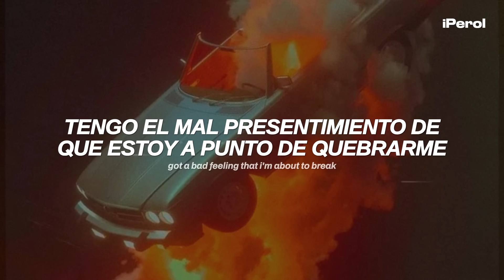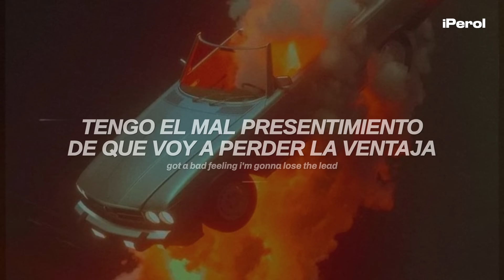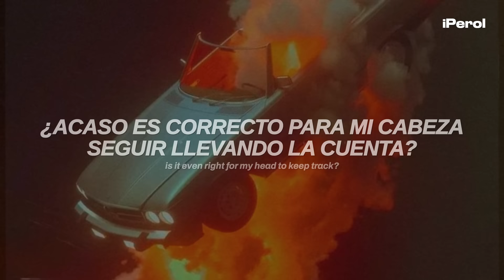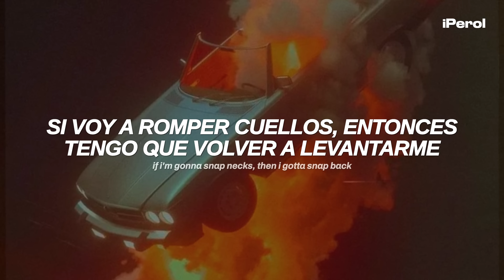Twenty One Pilots - Snap Back (Español + Lyrics)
Twenty One Pilots - Snap Back (Traducida al Español + Lyrics)
Twenty One Pilots - Snap Back (Letra en Español + Lyrics)
Twenty One Pilots - Snap Back (Sub Español + Lyrics)
Twenty One Pilots - Snap Back (Español + English Lyrics)

"Snap Back" habla sobre la perseverancia, el autocontrol y la superación personal frente a las dificultades de la vida.

► Lyrics:
[Chorus]
Got a bad feeling that I'm about to break
Been a good streak, but the pressure's overweight
Is it even good for my head to keep track?
If I'm gonna snap necks, then I gotta snap back
Got a bad feeling I'm gonna lose the lead
Runnin' from a thing that I kicked in '17
Is it even right for my head to keep track?

[Verse 1]
Have I burnt all the bridges?
Bite the hand that helps me, give it finger stitches
Blacklisted from forgiveness
Fool you once, it's been twenty-five times

[Refrain]
It's a backslide
I commandeered a hot ride
Drove it 'til the engine died
All of that progress lost today

[Verse 2]
Oh it's you, well, welcome back to the show (Been a minute)
Guess I better move to a fresher approach (Thought I kicked it)
It's a new adaptation

[Refrain]
It's a backslide
I hate the surprise
And now it's all gone

[Bridge]
I have seemed to run out of excuses of why I am this way

[Chorus]
Then I gotta snap back

[Outro]
I've been prayin' for my elasticity to return to the way that it was
I've been praying' for my elasticity to return to the way that it was

→ all the copyright goes to Twenty One Pilots.